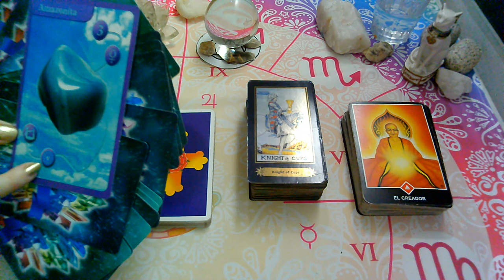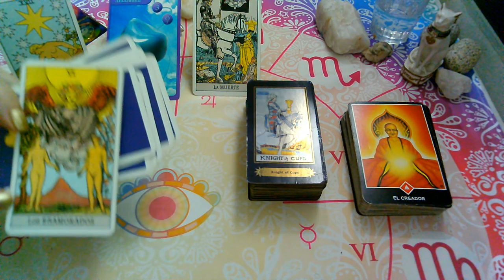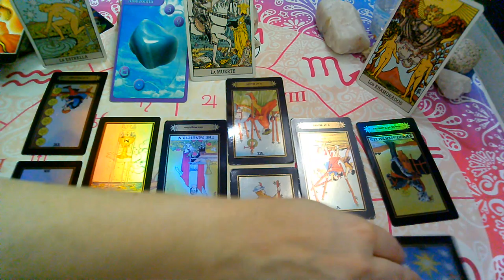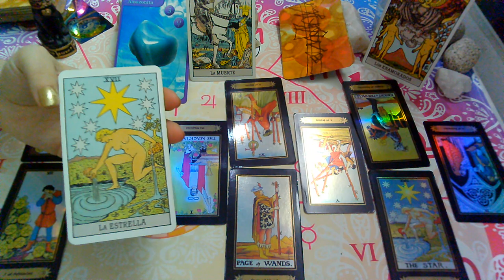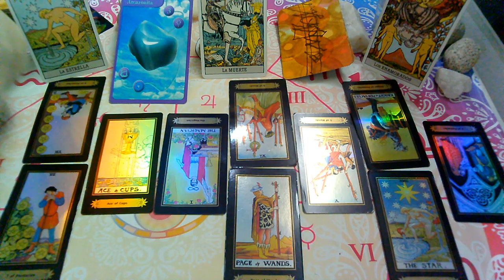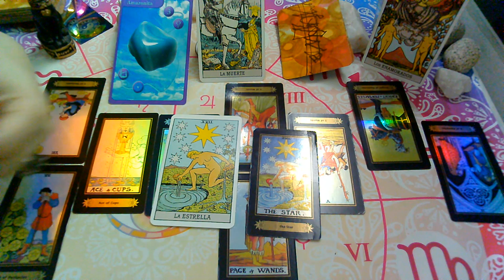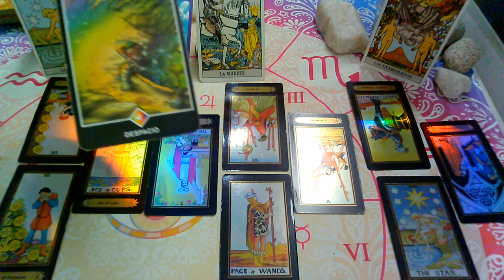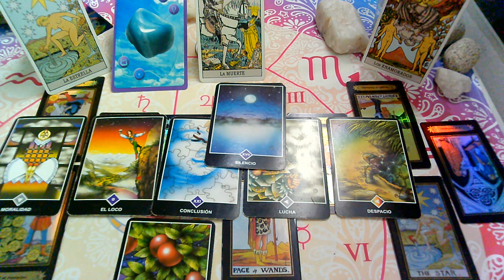JUNIO 2020 "TAURO"♉😍NUEVO INICIO!"EX PAREJA"Que siente?Que piensa?Que hará?(2da Quincena)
💜FanPage FACEBOOK :
@Supernova tarot

Creative Commons.